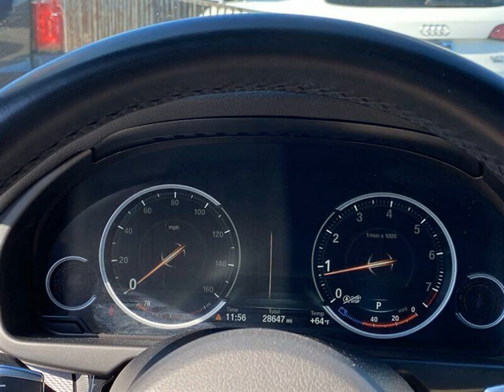2017 BMW X6 xDrive35i for sale.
2017 BMW X6 xDrive35i for sale.